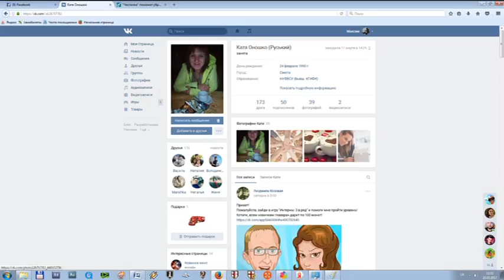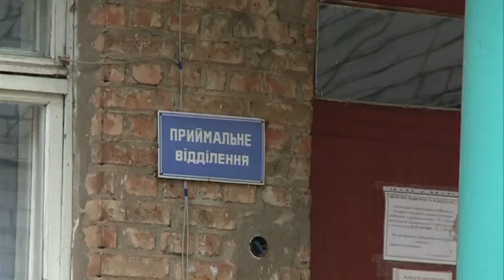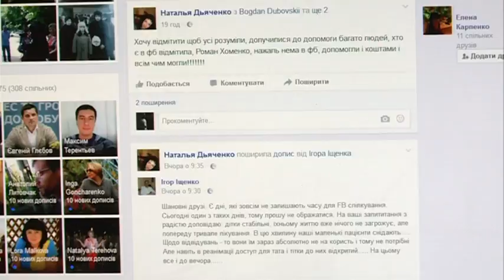ДТП на вулиці Шевченка 21 березня